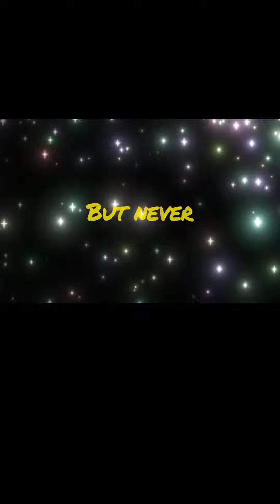Nonmaterial Being -to donate cash app $EztoDie#reptilianbloodline